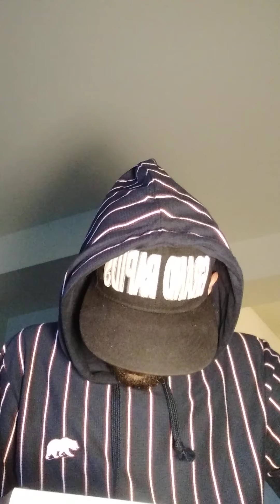SHOTGUN SUGE VS DRE DENNIS ( RECAP ) WHAT WE DOING WITH SUGE YALL? WHATS UP WITH JAG? USA BASKETBALL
My thoughts on the recent 1 round matchup between Shotgun Suge  and Dre Dennis that went down on Gates Of The Garden, what's going on with Chubby Jag as well as my thoughts on the USA Basketball Team and our chances of winning gold in Tokyo tonight. 10:15 PM start time for the gold medal game.